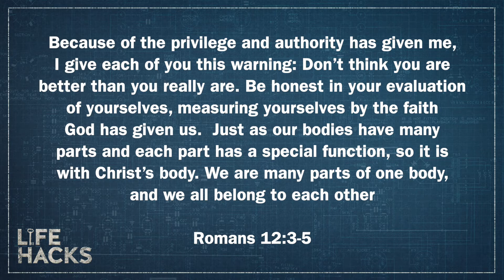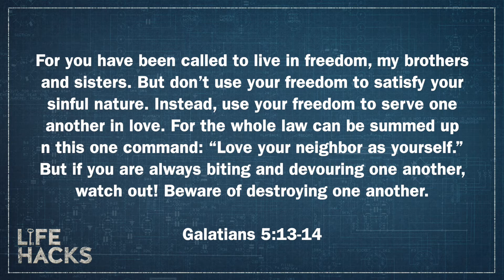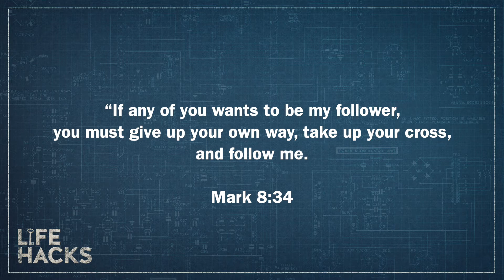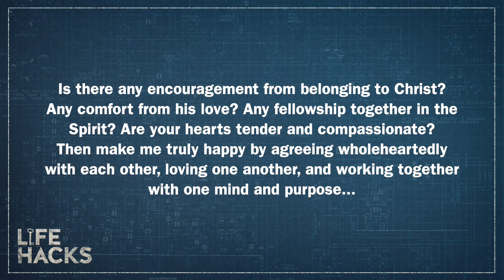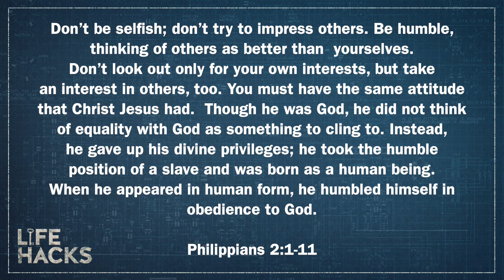It's Mutual | Ron Swanson 4.19.20